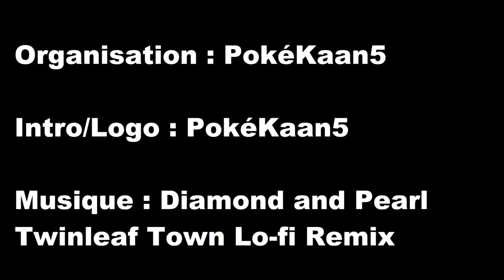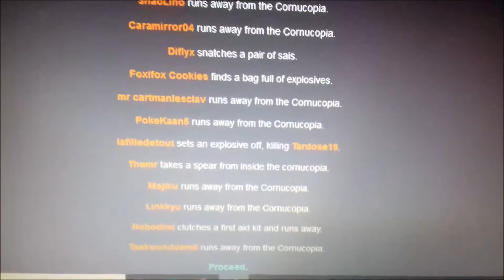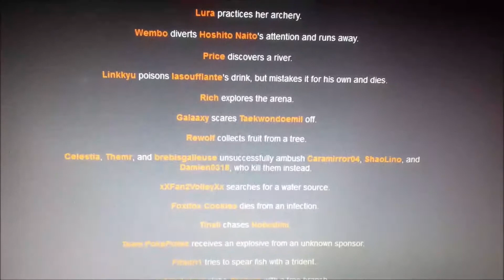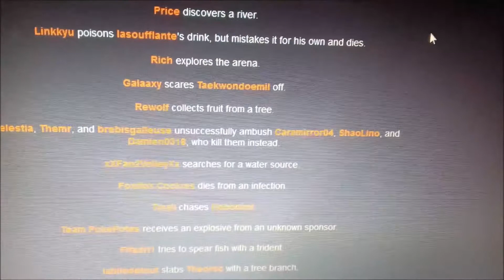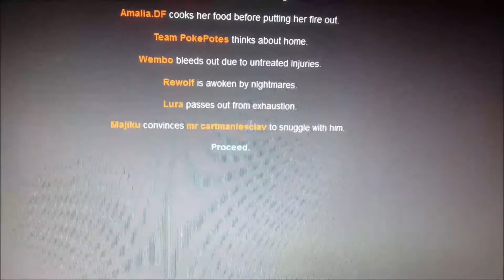HG PokéPotes S09E01 : EZ Mod !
Bonjour et bienvenue dans la 9ème saison du HG PokéPotes et aujourd'hui 36 joueurs s'affrontent dans un EZ Mod c'est à dire la saison est au maximum de la facilité !
Qui va gagner ? Qui va mourir en 1er ? A vous de le voir ^^ Bon visionnage et ENJOY ! ^^

NOUVEAUTES :
Nouveau Joueur Mystère (logique)
Nouveau Joueur : Galaaxy
EZ Mod